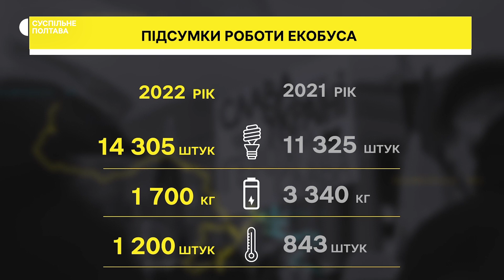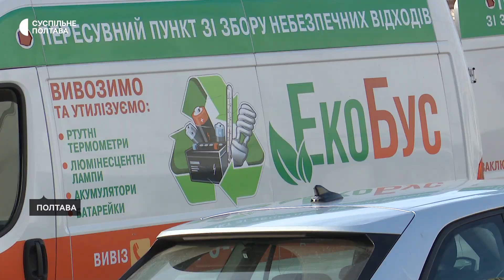Термометри, лампи й батарейки: скільки небезпечних відходів здали до екобуса у Полтавській ТГ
Понад 14 тисяч люмінесцентних ламп, 1200 термометрів та більше за 1,5 тонни батарейок принесли люди до полтавського екобуса. Цього року він працював в обласному центрі та селах громади. Про це Суспільному розповів заступник начальника відділу експлуатації КАТП-1628 Володимир Боберський. Частину відходів вже передали на утилізацію до спеціальних заводів.